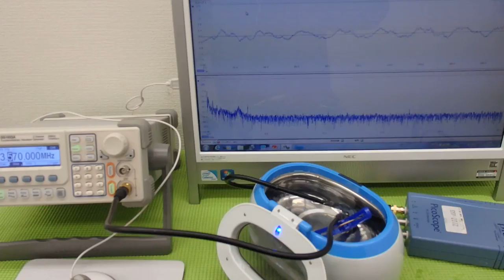オリジナル超音波実験 （超音波システム研究所 ultrasonic-labo）